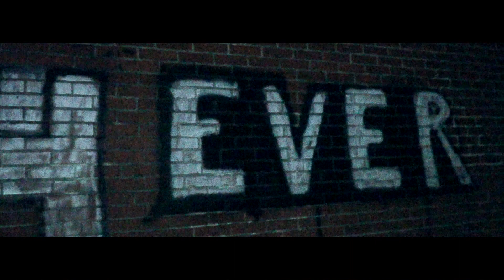Lor Dre - Drake Freestyle